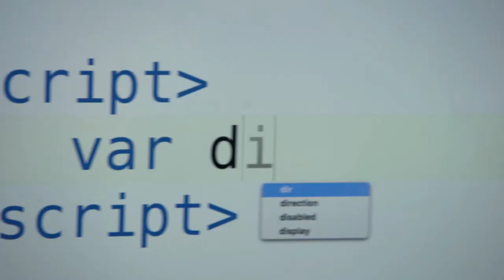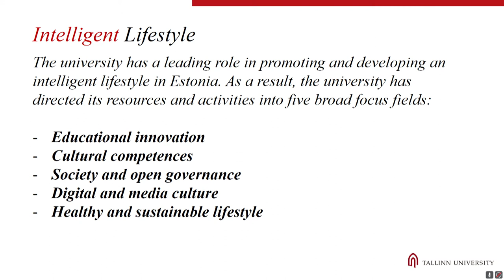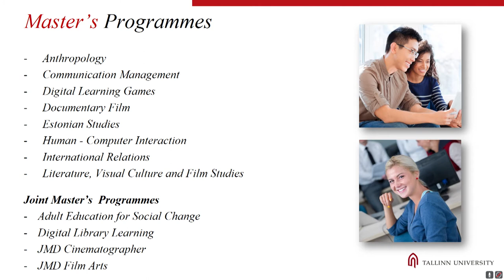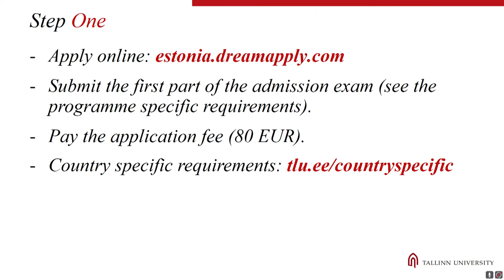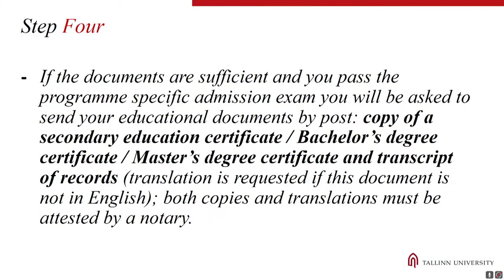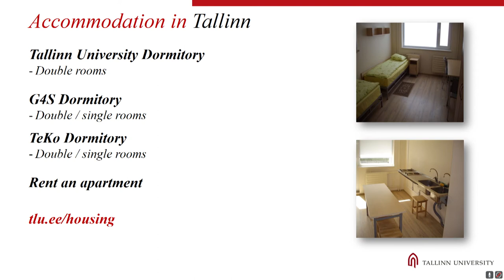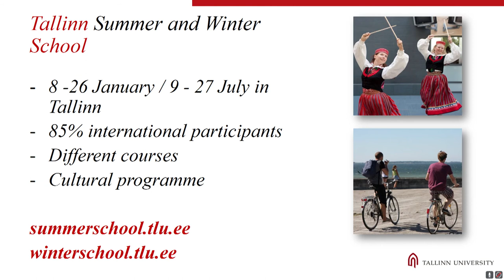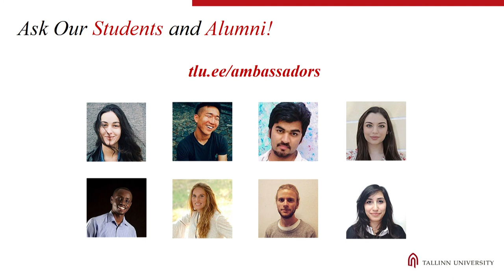Presentation: "Tallinn University"